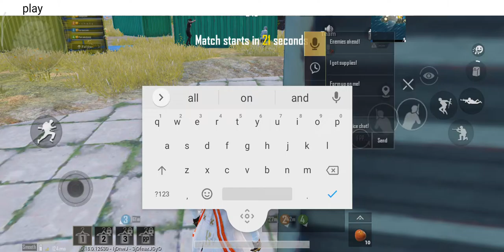Bhutan pubg..first match 15kikl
Bhutanpubg@sangaybgt